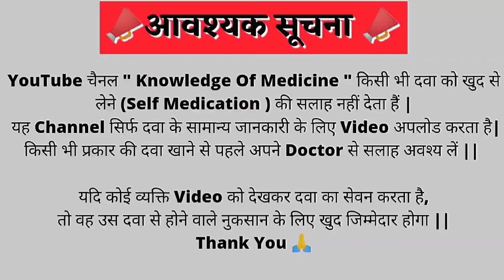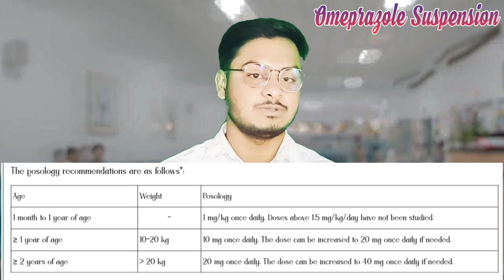Omeprazole 2mg/ml powder for oral suspension | Omez insta powder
⚠️🚨 Serious Warning ⚠️

   ️🚨 गंभीर चेतावनी ️

In This Video Contains About Omeprazole Suspension ( Videos chapter) :-

00:00 Introduction
01:05 Popular Brands
01:30 Strength's
01:58 Uses in details
03:37 Side effects
04:19 Common Dosages
05:24 Safety advices
05:42 Thankful 🙂

Playlist Link's :-

👉 Please Follow Also My 👈